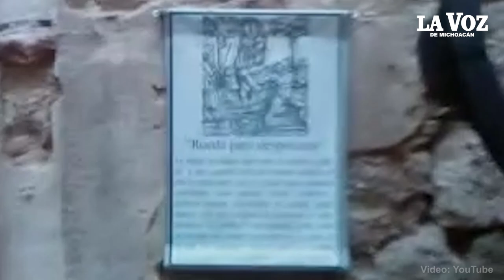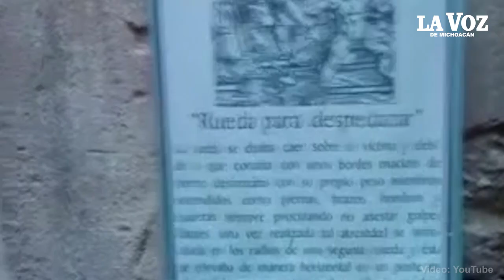Lugares “tenebrosos” de Morelia